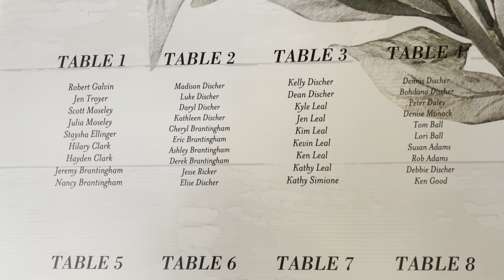Sean & Juliana’s Wedding on August 31, 2024 at the Backstage Event Center